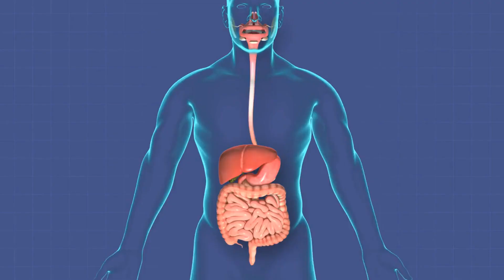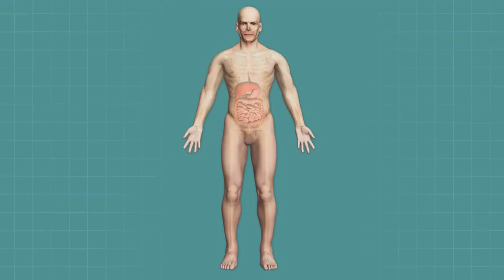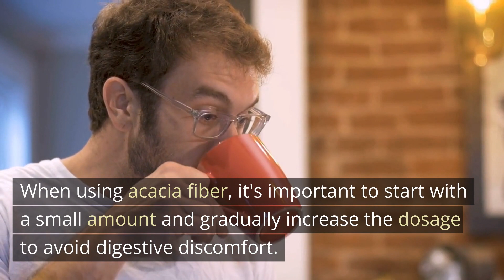fiber rich foods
Why Acacia Fiber Is the Best Source of Dietary Fiber and Prebiotic in the World?
If you're looking for a natural and effective way to increase your dietary fiber intake, then you may want to consider adding acacia fiber to your diet. Acacia fiber is the best source of dietary fiber in the world because it is composed of 90% to 97% of pure soluble dietary fiber compared to 0.5% to 10% of pure soluble dietary fiber for most other fruits and vegetables.
But what exactly is acacia fiber, and why is it so special? In this video, we'll explore the benefits of acacia fiber and explain why it should be a staple in your diet.